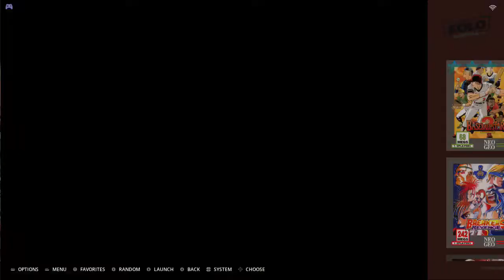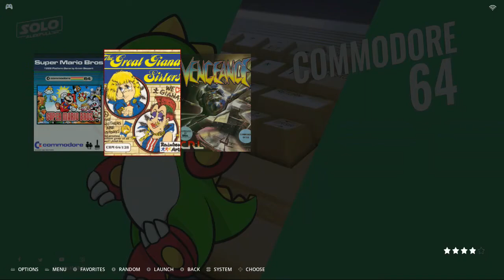Alekfull SOLO Theme for Batocera